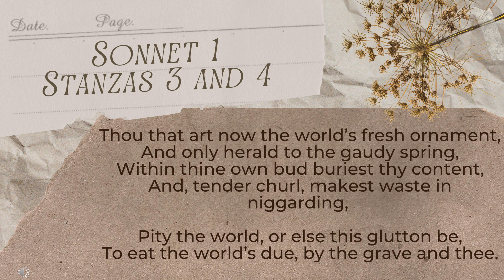Sonnet 1 by Shakespeare (stanza 3 & 4 explanation) CCS UNIVERSITY BA III Syllabus